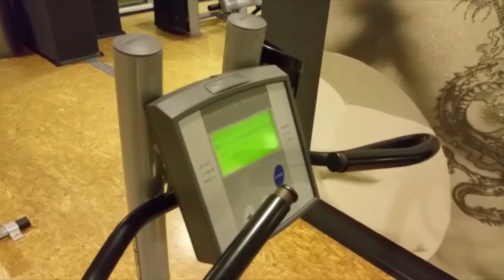Chest Day - So schaffst du 190 Kg Bankdrücken !! Mit Geld zurück garantie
Die geheimnisse des Chest Days !

Endlich mal jemand der euch zeigt wie es " Richtig " geht.

Und bitte nicht nachmachen !